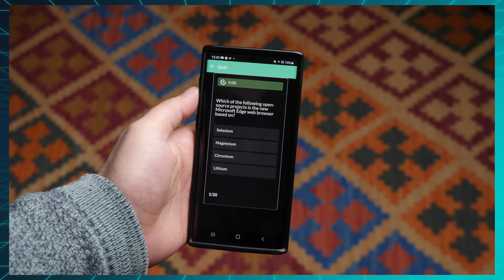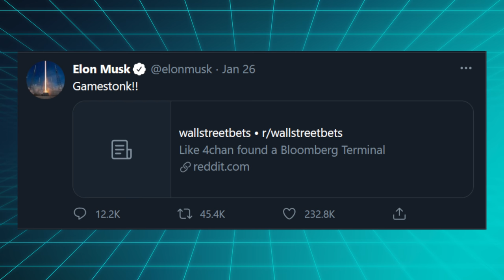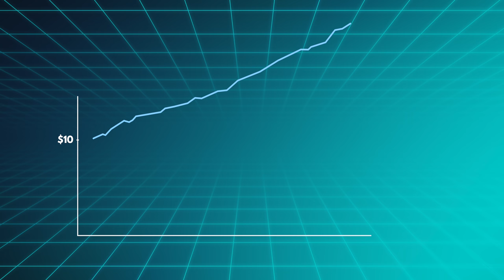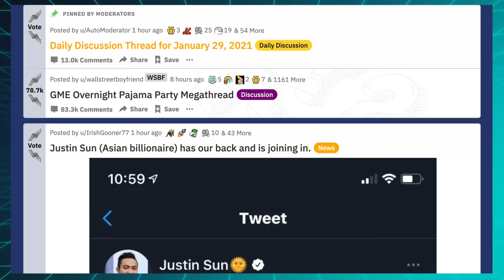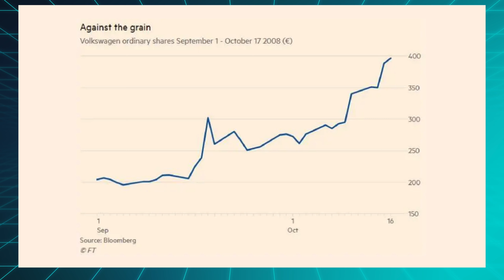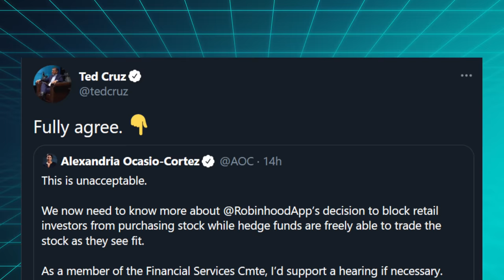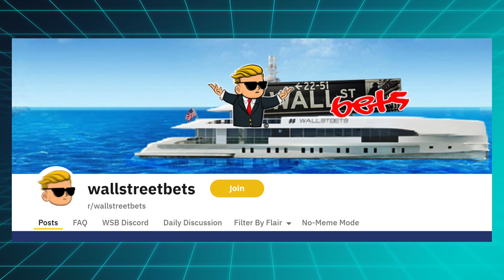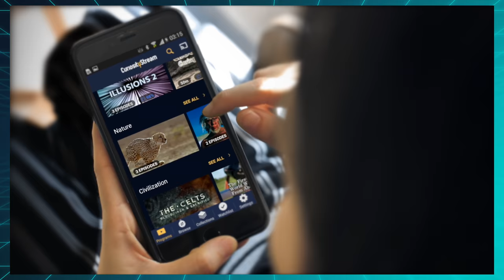Reddit vs. Wall Street (GameStop stocks explained)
What is happening with Gamestop?

The Friday Checkout - Episode 33

►►► Quiz ◄◄◄

►►► TechAltar links ◄◄◄

►►► Attributions ◄◄◄

►►► Time stamps ◄◄◄

0:00 Intro

0:38 Gamestonks